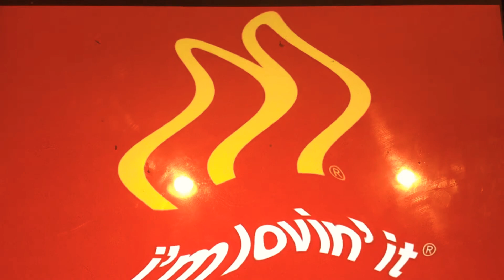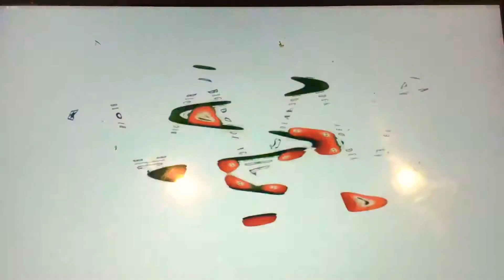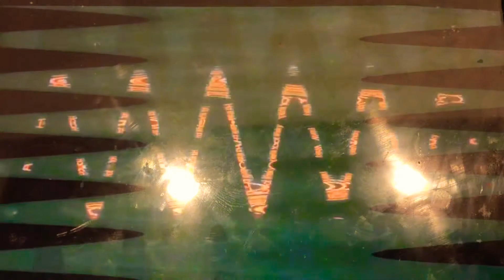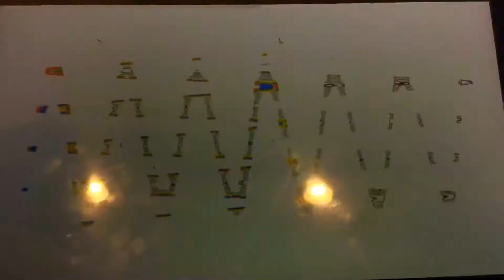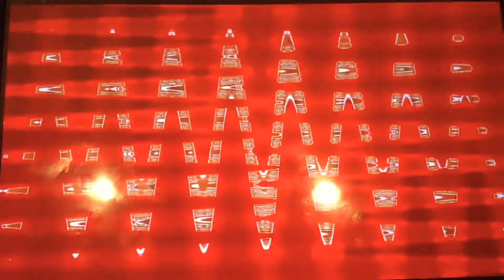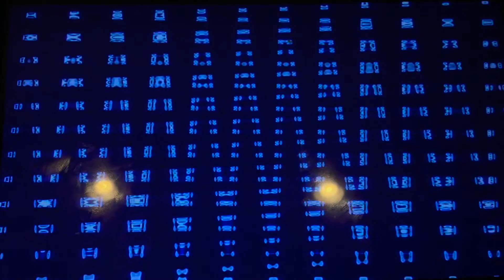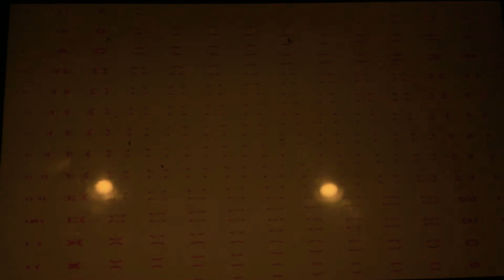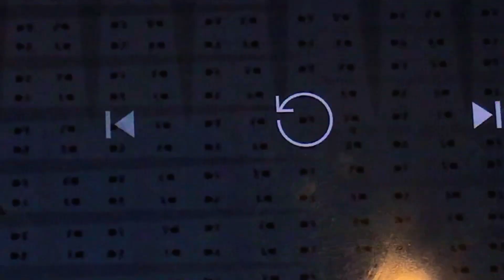October 23, 2020